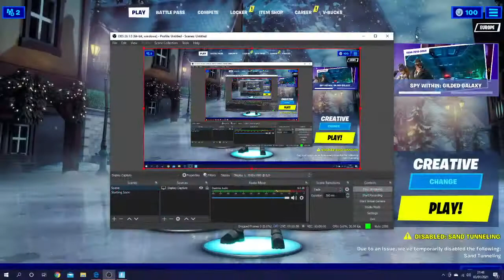Fortnite Creative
Hi guys sorry lately for the bad streaming its because of my new pc soz guys getting a mic soon